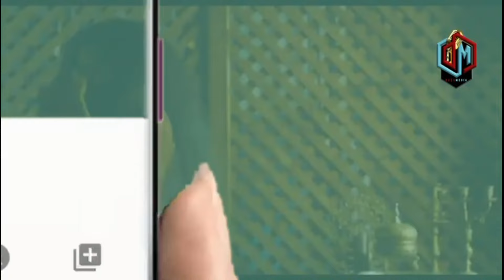KIMENUKA ZUCHU AFICHUA SIRI NZITO ZA DIAMOND KAFARA KUBWA ALIZO ZITOA AWATAJA KWA MAJINA WOTE WAFU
DiamondPlatnumz - Somebody
DiamondPlatnumz - Fine
DiamondPlatnumz - LOYAL
DiamondPlatnumz - WONDER
DiamondPlatnumz - NAWAZA

MABANTU - Utamu
DiamondPlatnumz - jeje
DiamondPlatnumz Naanzaje